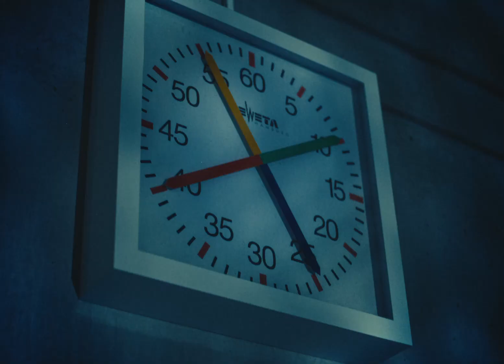McDonald's - "We the (in)visible"